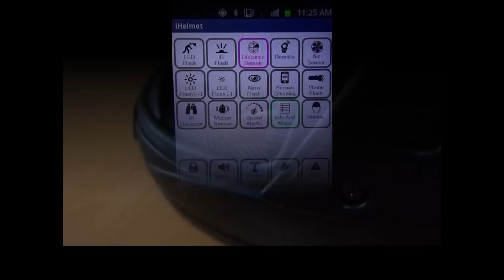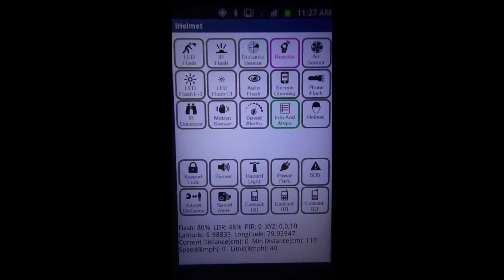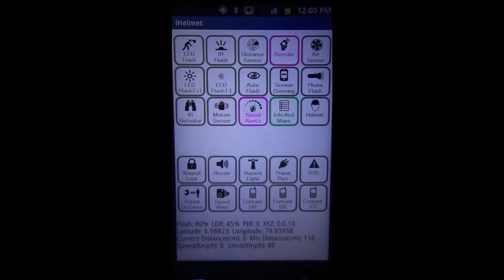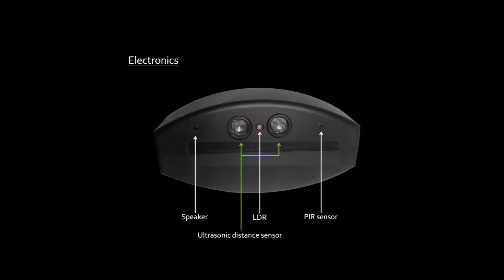iHelmet Movie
This video demonstrates key features of the product iHelmet, which is a high tech helmet designed to improve safety and convenience of motorbike riders. It uses advance sensors built into the helmet and an Android app which communicates with them via Bluetooth technology.

Motorcyclists are 35 times more likely to experience a deadly accident on the road than those in passenger cars. In 2006, 88,000 motorcyclists were injured in highway accidents alone.11% of all roadway accidents that occur in the United States involve motorcycles. A motorcyclist not wearing a helmet is 40 percent more likely to die of a head injury than one who wears a helmet. A motorcyclist not wearing a helmet is 15 percent more likely to suffer a nonfatal injury than one who wears a helmet. It is estimated that helmets reduce the likelihood of a crash fatality by 37 percent.

iHelmet is a high-tech and low cost product developed to solve these critical issues.